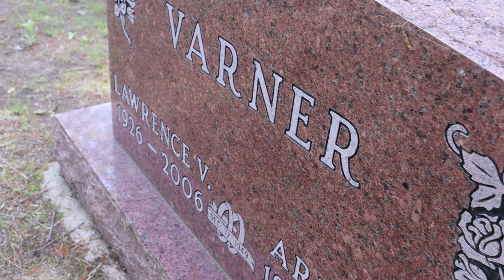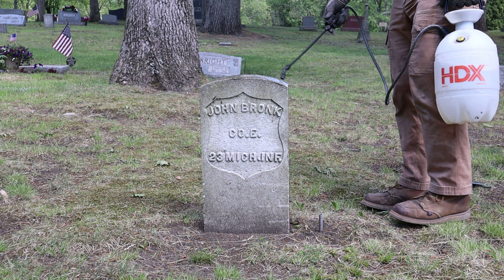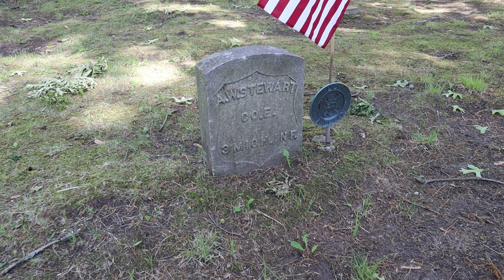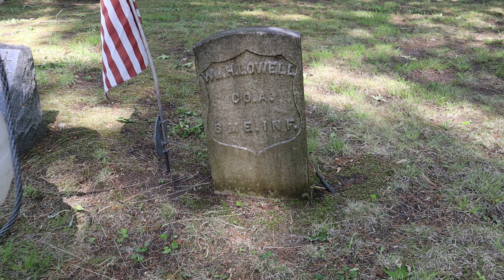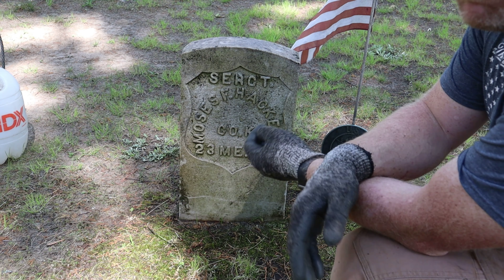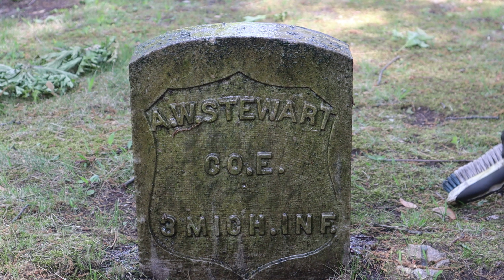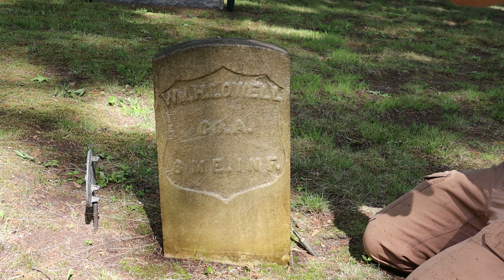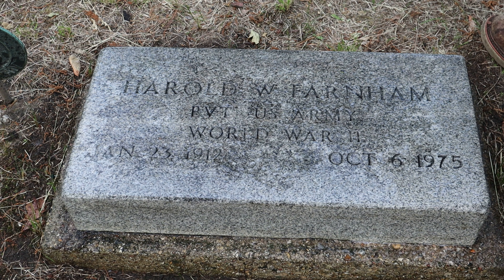Cleaning veteran headstones for Memorial Day.... sort of.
I had to work on Memorial Day this year so I had to settle for cleaning headstones the day after. For anyone who thinks they want to help care for veteran headstones but don’t think they have enough time. this video was filmed in under 60 minutes and I was able to clean 6 headstones. That less than 10 minutes per stone. and months from now they will be looking better than ever!

Any donations will go toward the cleaning and restoration of Veteran Grave markers or to Til Valhalla Project you can check them out